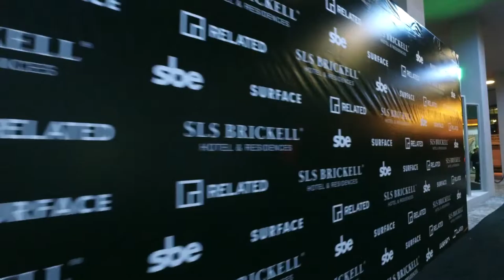Atlas Print Solutions//Patron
Graphic solutions to transform your event space featuring Patron. Swing from the chandeliers.